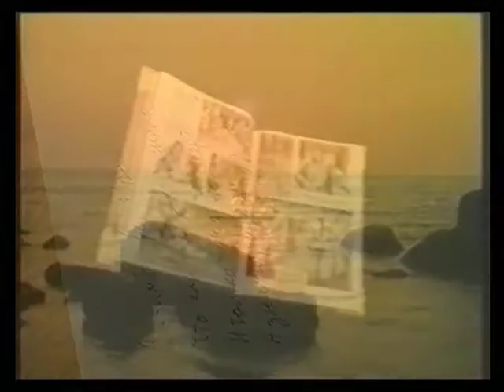Солнца сменяют солнца